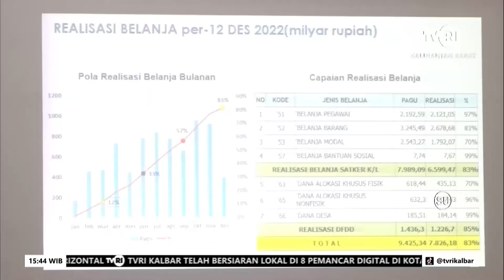15 DESEMBER 2022 TVRI KALBAR TERIMA PENGHARGAAN SAKER PENERIMAAN CMS TERBAIK